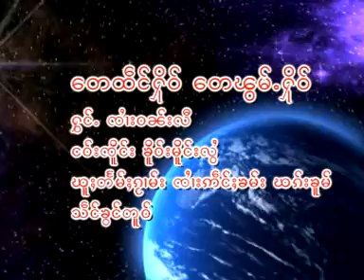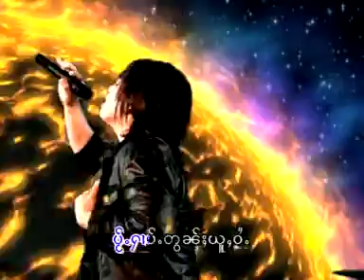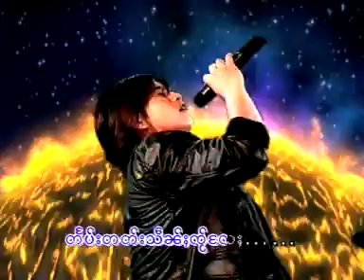ေတထꨱင္ꨟူိဝ္ ေတꨕြမ္ꨵꨟူိဝ္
ꨅꨯꨤးဝꨓ္းလီ